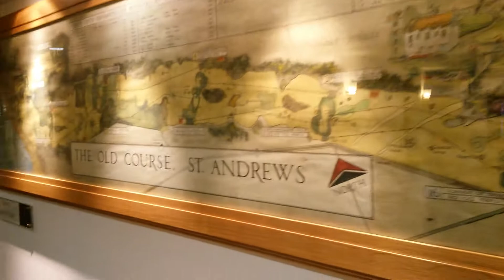St. Andrews Links Clubhouse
Visual of the St. Andrews Links Clubhouse which is open to the public & golfers alike for lunch and St Andrews merchandise.